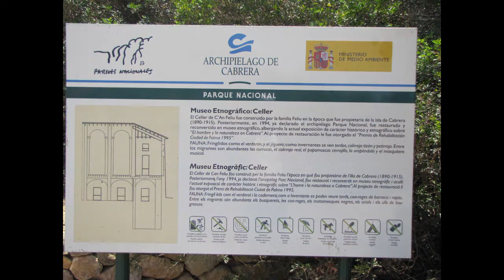Das Inselradio auf Cabrera